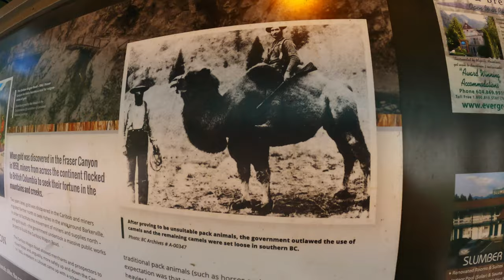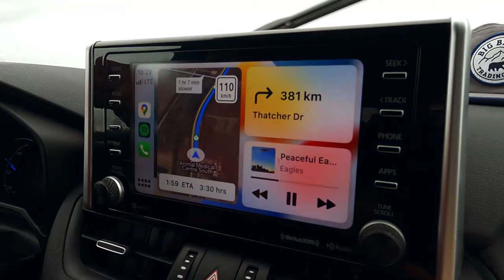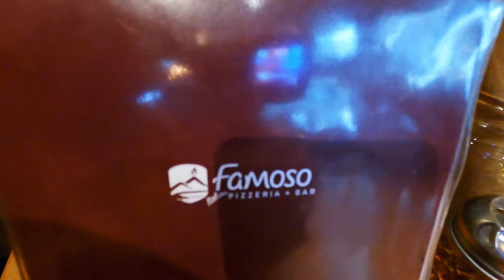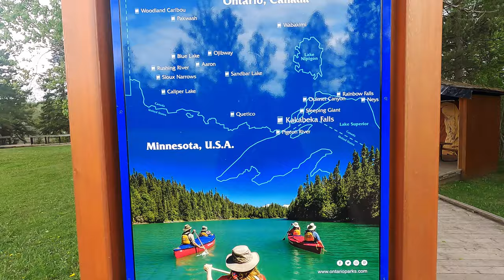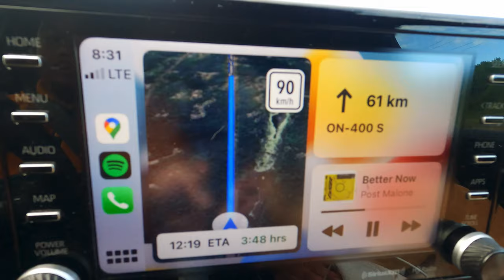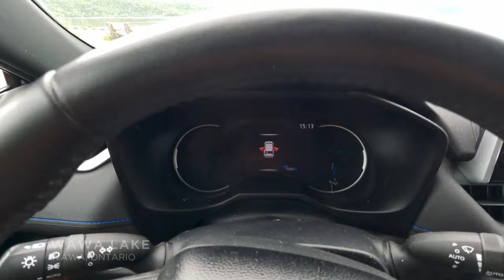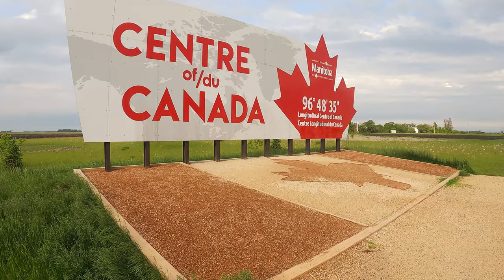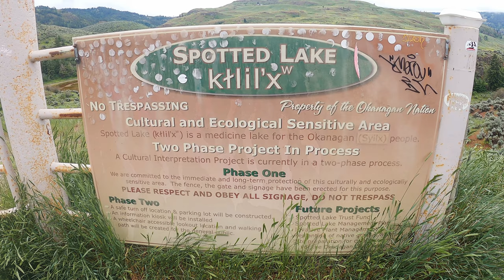Vancouver to Toronto & Back Canada Road Trip: 16 Days Driving the Trans Canada Highway (Full Movie)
In this video, my family and I go on a road trip across Canada driving the Trans Canada Highway from British Columbia to Ontario. We visit different places throughout the road trip from the Canadian Rockies to the West and Niagara Falls to the East. Cheers!

TIME STAMPS:
0:00 Start Point of the Road Trip (Vancouver)
11:00 Lake Louise
13:18 Tunnel Mountain Village 1 Campground
16:41 Town of Banff
18:25 Jollibee Calgary
22:31 Mac the Moose
24:19 Downtown Regina
25:24 Royal Saskatchewan Museum
26:10 Saskatchewan Legislative Building
26:30 Saskatchewan Science Centre
29:39 Jollibee Winnipeg
30:28 The Forks Market
31:51 Human Rights Building
35:08 Kakabeka Falls
38:28 Lake Superior
41:03 Chippewa Falls
43:32 Niagara Falls
48:50 Downtown Toronto
52:01 Toronto Islands
52:35 Centreville Amusement Park
55:25 The Toronto Sign
56:08 Yonge-Dundas Square
57:01 City Sightseeing Toronto Bus Tour
1:04:43 Wawa Lake
1:06:02 Wawa Goose
1:08:54 Terry Fox Monument
1:10:41 Centre of Canada Park
1:13:34 Emerald Lake
1:15:59 Revelstoke Railway Museum
1:23:34 Manning Provincial Park
1:26:10 Road Trip Bloopers

Show some love by giving this video a THUMBS UP. You can SUBSCRIBE to my channel for new videos, builds of my Ford F150 Lariat, Jeep Wrangler Rubicon JKU, Toyota RAV4 Hybrid XSE, Vlogs and everything else that I record and share with you. Thanks for checking out my channel everyone. Like always... STAY AWESOME!!!